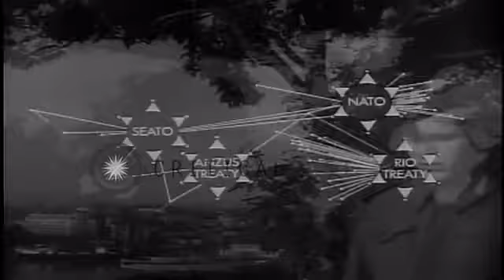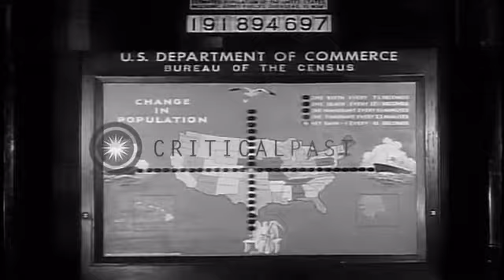THE NOISY MINORITY FRIEND NOT FOE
FINAL MIX, LESS BOTTOM END.